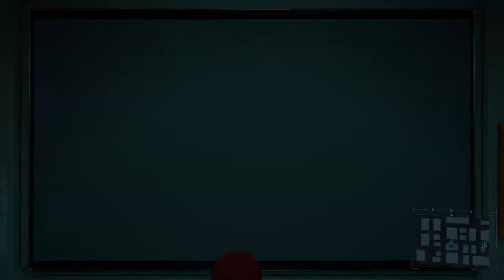SPIDER-MAN PS4 #7 - AVANZAMOS CON LA ESCARLATA - WALKTHROUGH